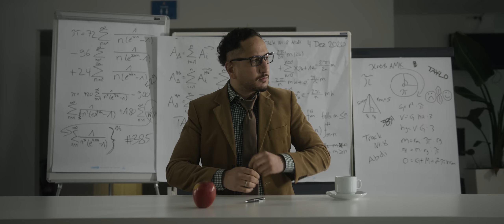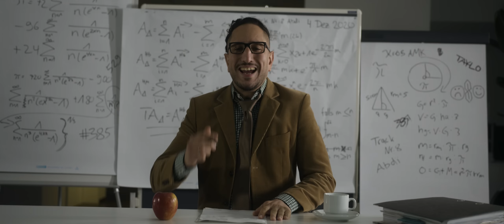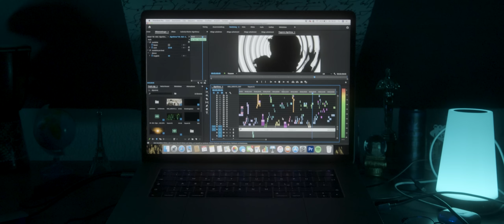Abdi - ALGORHYTHMUS (prod. von Bazzazian) [Official Video]